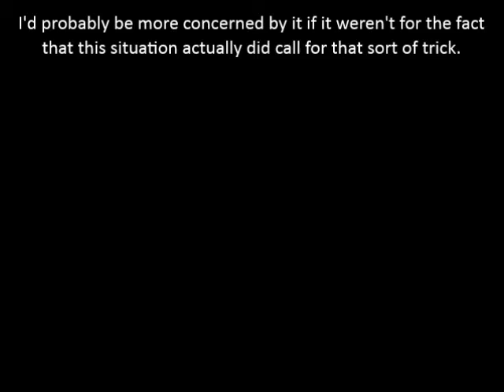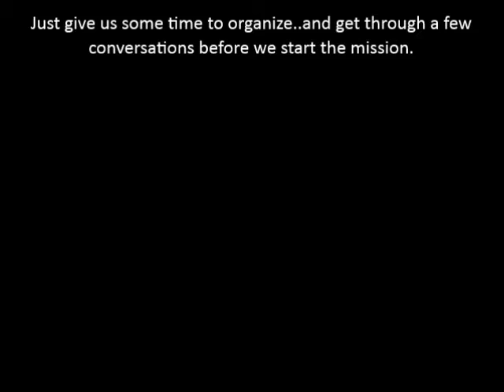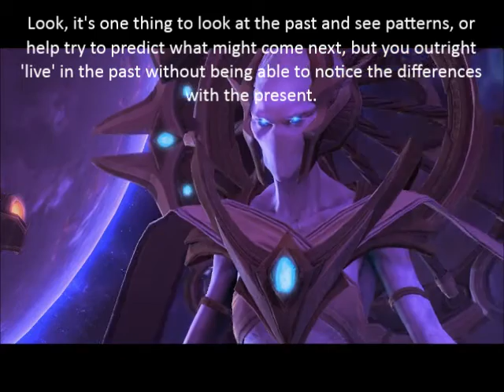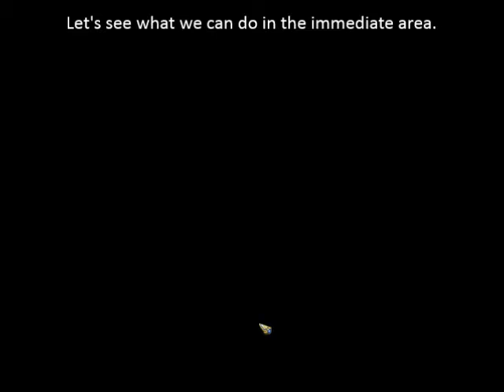Let's Play StarCraft Legacy of the Void Mission 9 Part 1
I'll try to get the next half of this mission finished some time tomorrow, but it might take another day or two. Fair warning.